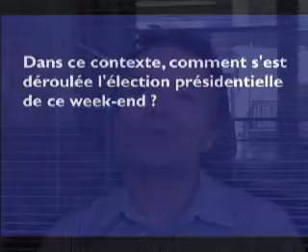Burundi : un Etat de droit ?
Jean-Marie Fardeau,Directeur Human Rights Watch du bureau de Paris, répond à nos questions :
- Human Rights Watch a fait paraître au mois de mai un rapport sur les violences politiques au Burundi (« Nous allons vous ligoter et vous abattre : Les violences politiques restent impunies au Burundi »). Quelle est la situation sur place ?
- Dans ce contexte, comment s'est déroulée l'élection présidentielle de ce week-end ?
- Votre représentante vient d'être expulsée du Burundi. Comment HRW réagit-elle dans ce genre de situation ? Arrive-t-elle à maintenir la surveillance sur le pays ?